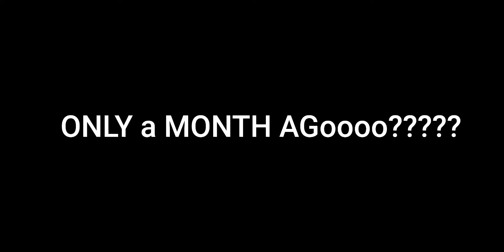Only a MONTH agOOOOOO???? HoWWW